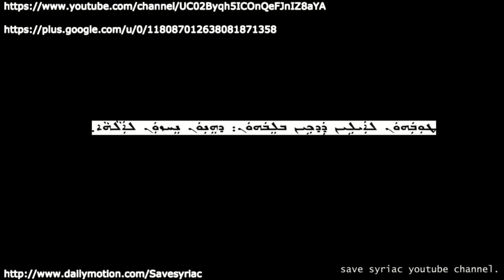Syro Malabar | Puthiya Kudumbathin | പുതിയ കുടുംബത്തിൻ | Wedding Song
Puthiya Kudumbathin Kathirukal Uyarunnu

Old Wedding Song |Syro Malabar Church